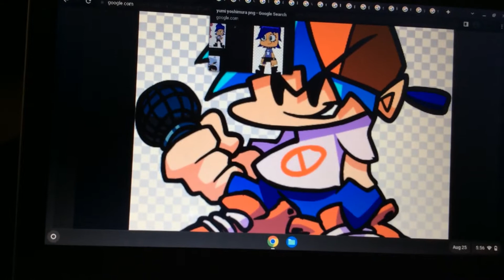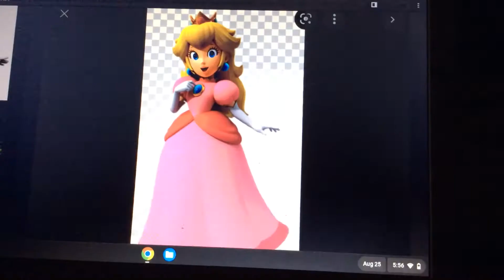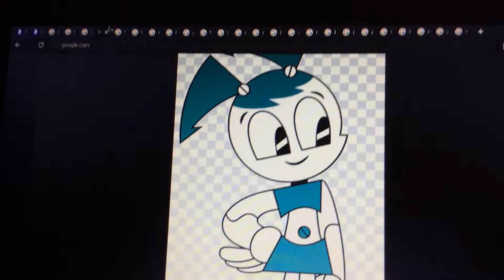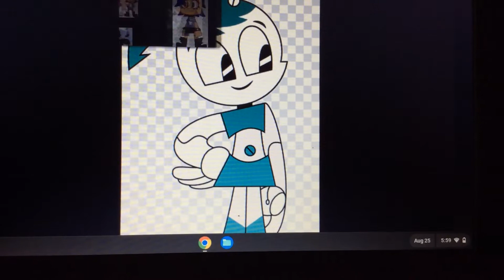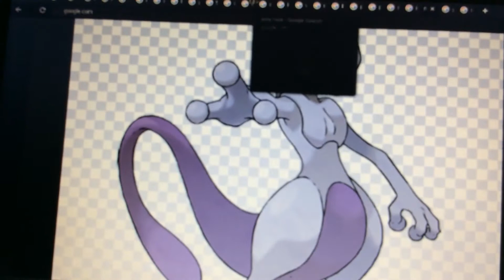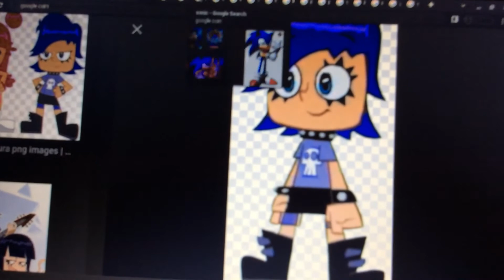the adventure of yumi and sonic ep1